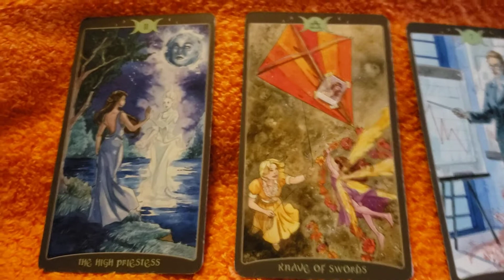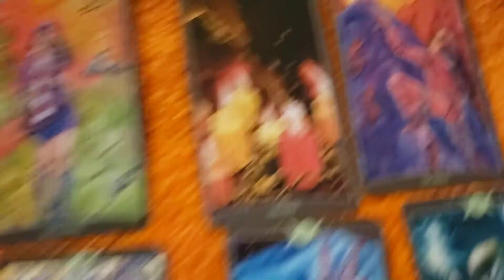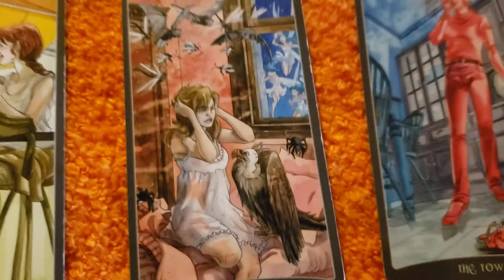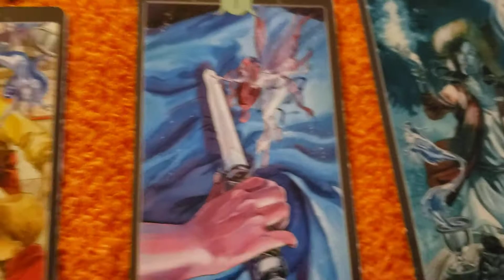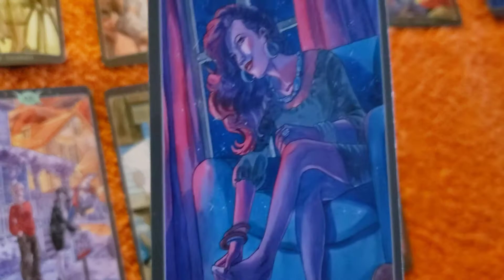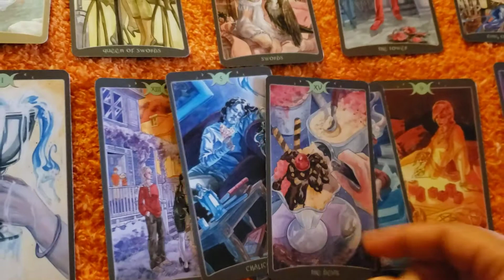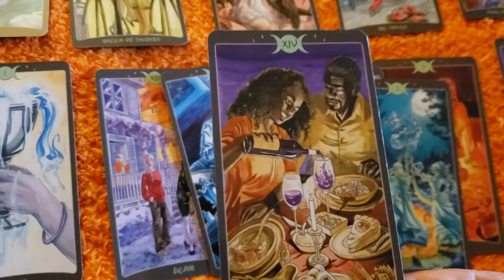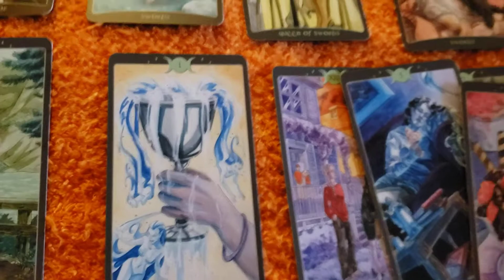Aquarius,😇 Libra,🤗 Gemini Tarot Reading 10.7.2021